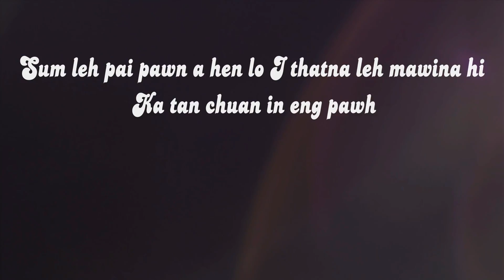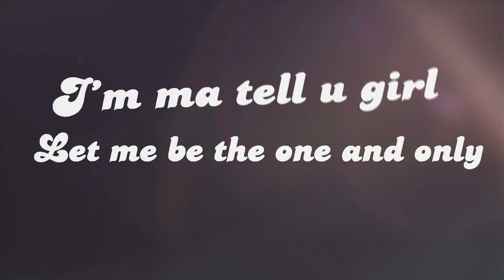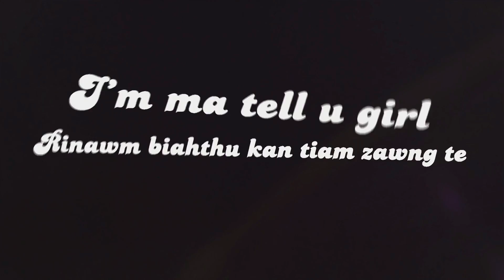Murfelo feat Sashy - Ka Hmangaih Che (Dedicated to Conor NT & Bs-i)